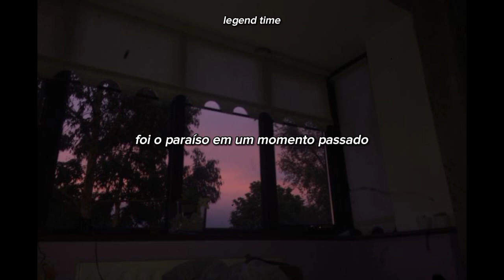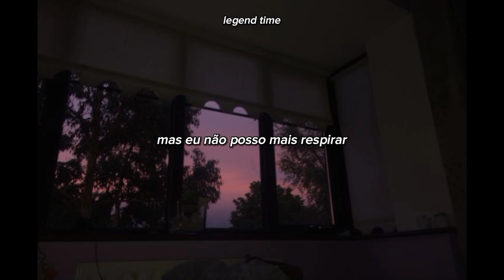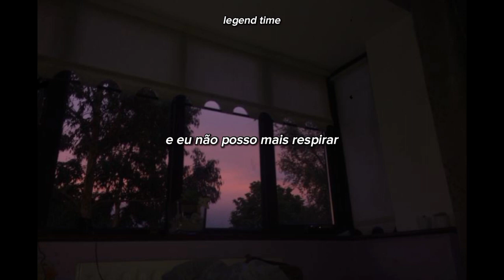novo amor - repeat until death (legendado)